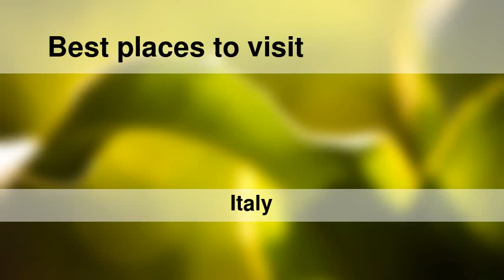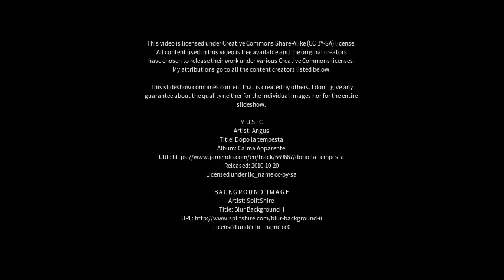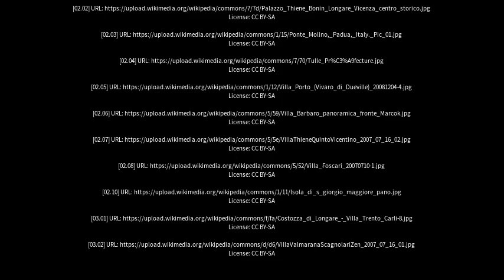Best places to visit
Best places to visit - Dueville (Italy) Best places to visit - Slideshows from all over the world - City trips, nature pictures, etc.